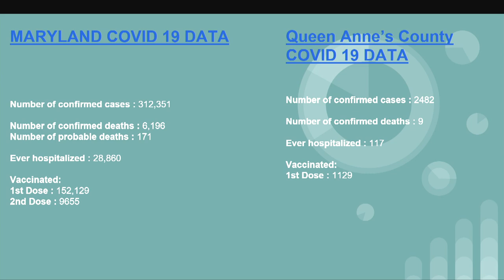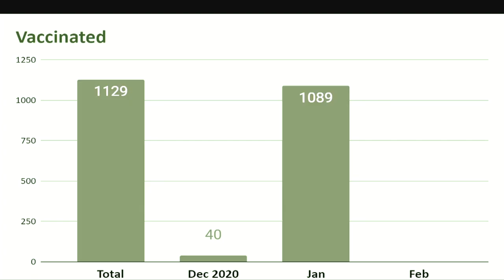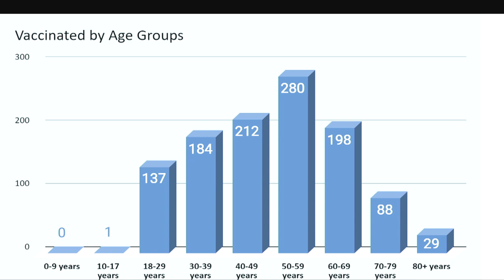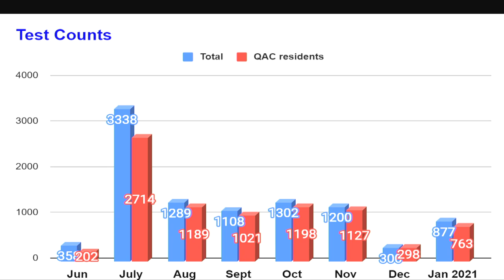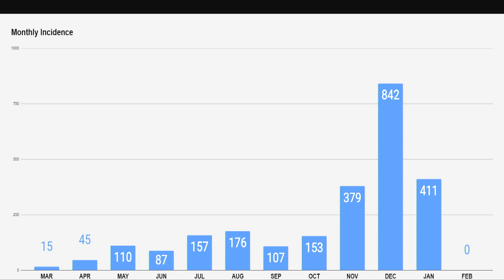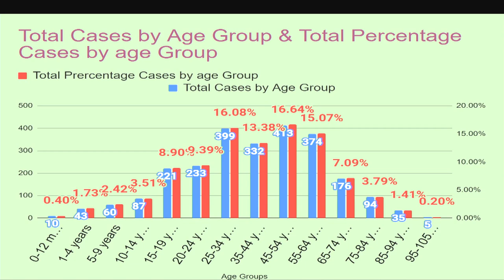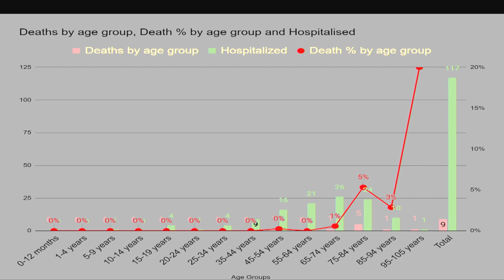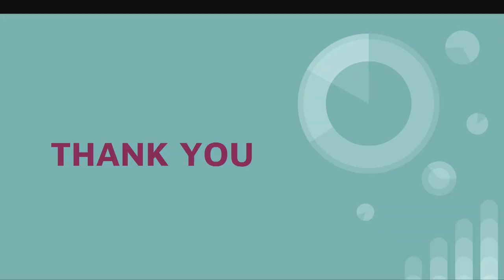Dr. Ciotola COVID and Vaccination Update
Dr. Ciotola from the Queen Anne's County Department of Health, speaks to the QAC Commissioners about the status of COVID-19 in the area and plans for the vaccination rollout.